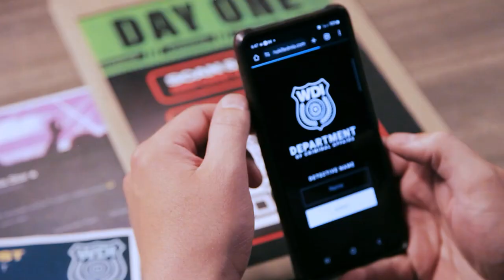Screenwriting - Murder Mystery Evening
Our screenwriting department's murder mystery social was a hit! This unique event not only emulated a final table read for a potential script, but also fostered the idea of teamwork and camaraderie to solve potential writing or narrative problems, but also a murder mystery!

A perfect way to wrap up a year of hard work and dedication. Thank you Anzel Larkins, Paulo Vilela and the Screenwriting assistants for a fun evening!